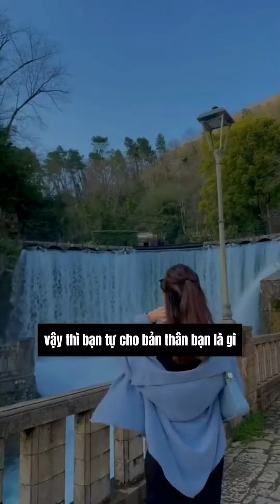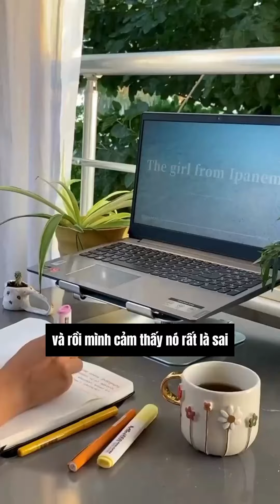Dùng tiền ntn để tăng thêm giá trị bản thân?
Becoming Woman

-Hành trình trưởng thành từ bên trong: Tự Do- Trí Tuệ- Nội Lực

-Tiềm ẩn bên trong mỗi người phụ nữ là sức mạnh của trí tuệ & cảm xúc.
Khi bạn chạm vào sức mạnh này cũng là lúc cuộc sống của bạn
nhảy vọt từ GOOD lên GREATNESS!

-Hình thức: tự học
-Học phí 9tr750